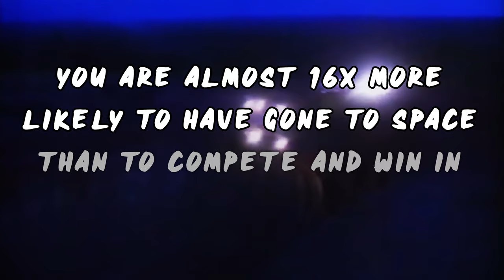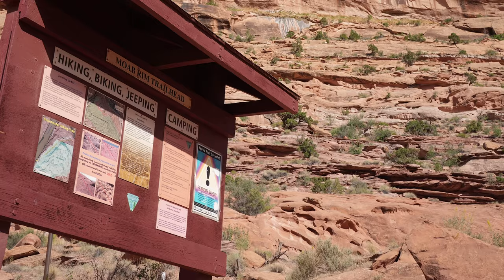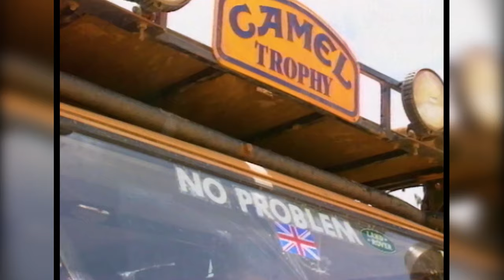GX470 and Bronco Off-Roading in Moab with Camel Trophy Winner, Bob Ives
Bob Ives is the Remote Location Specialist for the show Top Gear and now Grand Tour and also the winner of the Camel Trophy 1989 event which took place in the Amazon rainforest. Bob is known for is ability to cross the most difficult of terrain having done so during the Camel Trophy. The 1989 Camel Trophy event is known as the hardest year in the events history due to the intense conditions including the mud, river crossings, misquitos and more. Years following the event Bob worked for Camel trophy as part of the support team and later Top Gear. Episode 2 will cover Bob's experiences with Top Gear and Grand Tour as one of their top vehicle drivers.

For those who don't know, the Camel Trophy is the most intense off-roading competition of all time which took place every year from 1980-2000. It's known as Camel Trophy because Camel cigarettes sponsored the event. Each country was able to select a team to compete in the competition which took place all around the world. By chance Bob was selected to compete alongside his brother Joe Ives and the pair became the first British Team to win the event.

We had the opportunity to meet up with Bob and his son Dan traveling down to an event in Arizona. Of course we stopped in Moab for some quality off-roading on the way down. We also got to test out our new Gear for Ford Bronco Including Front/Rear bumpers and Sliders.